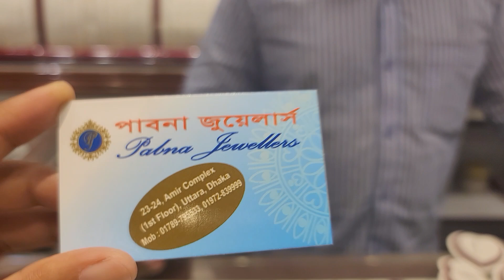সোনার সিঙ্গাপুর আংটি কালেকশন /৷ gold earrings